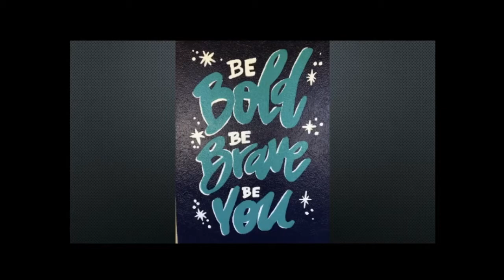Youth Truth 2021 || Promo Video